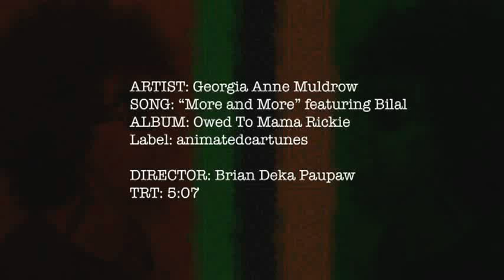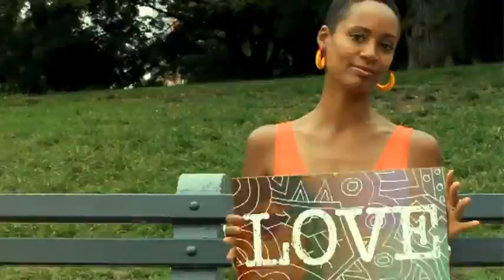Georgia Anne Muldrow - "More & More" featuring Bilal (Official Video)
From her new album - "Owed To Mama Rickie" available everywhere NOW.